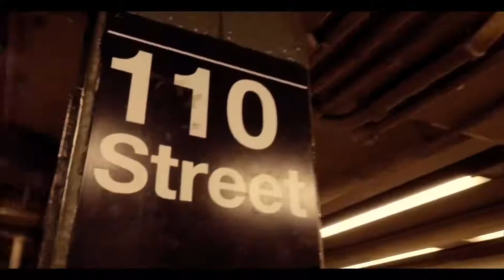Snoop Dogg & Dave East - Cripn 4 Life (Official Music Video)